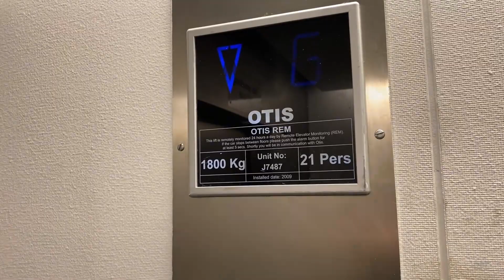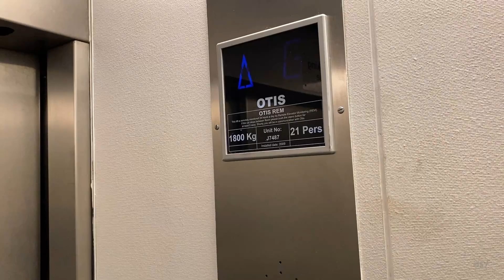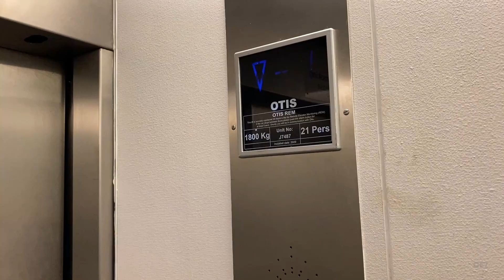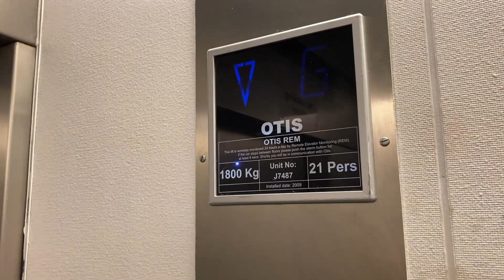Rare Announcement OTIS mod OTIS eMOD Lifts at Waitrose & Partners in Tenterden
Date Filmed: February 2023

LIFT INFORMATION
Motor: Unknown Hydraulic
Doors: Telescopic Centre Opening
Levelling Setup: 2 Speed with a Drive
Controller: OTIS Unknown
Fixture Line: Unknown
Model: E-Mod
Modernisation Year: 2009
Max Load: 21 Persons 1800kg
Voice: OTIS Female
Duplex Call Handler

© oaklandexcelsior7 - Lift Photography